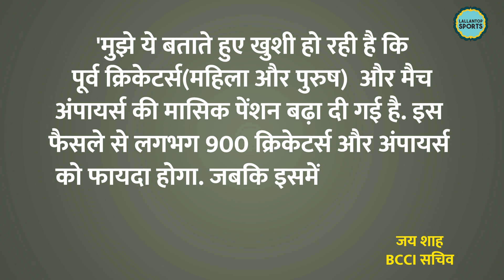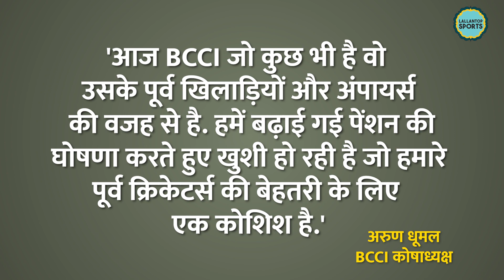Indian Cricketers Pension पर BCCI ने कर दिया बड़ा ऐलान | Umpires | Team India | Jay Shah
The Board for Control of Cricket in India (BCCI) on Monday, June 13, announced a hike in monthly pensions of former cricketers, both men and women, and former umpires. Sourav Ganguly, the president of the world’s richest cricket board, said that it’s important to take care of the cricketers and umpires’ finances.